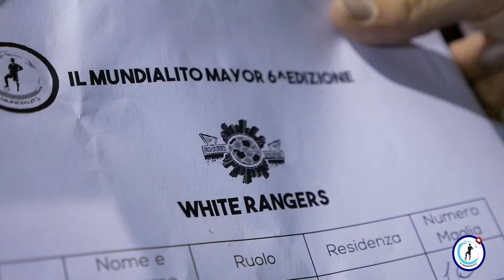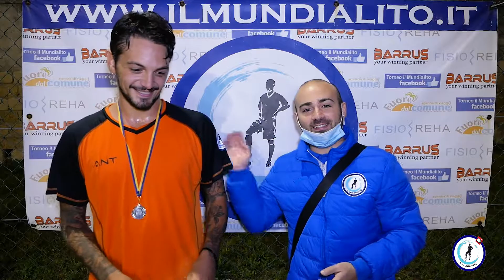Il Mundialito Mayor 6^edizione, 2^Giornata: Real Briganti - White Rangers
Il Mundialito Mayor 6^edizione, 2^Giornata: Real Briganti - White Rangers 5-0